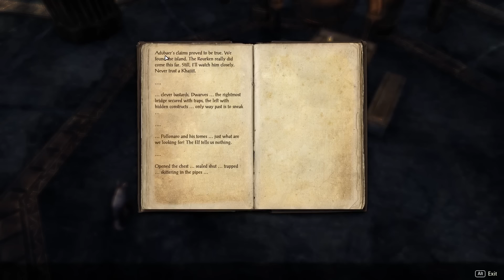The Elder Scrolls Online: One Tamriel - Episode 3 - ESO Plus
What is The Elder Scrolls Online?

The Elder Scrolls Online is a massively multiplayer online role-playing video game developed by ZeniMax Online Studios. It was first released on April 4, 2014 for Microsoft Windows and OS X. The PlayStation 4 and Xbox One console versions are due to be released on June 9, 2015. It is a part of The Elder Scrolls action fantasy video game franchise, of which it is the first open-ended multiplayer installment. The Elder Scrolls Online was released on Steam on July 17, 2014.On January 21, 2015, it was announced that an active subscription will not be needed to play the game effective March 17, 2015. The game will also be renamed to The Elder Scrolls Online: Tamriel Unlimited.As with other games in The Elder Scrolls franchise, the game is set in the continent of Tamriel and features a storyline indirectly connected with the other games.The Elder Scrolls Online had been in development for 7 years before its release in 2014. It has received mostly mixed reviews.